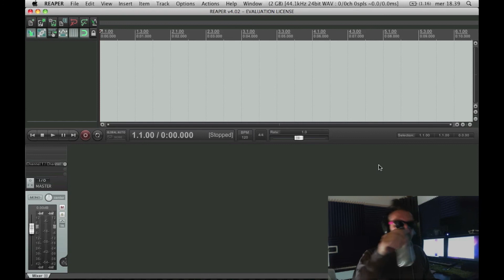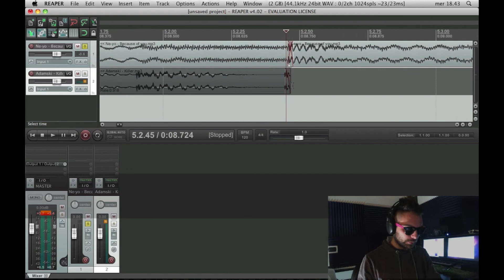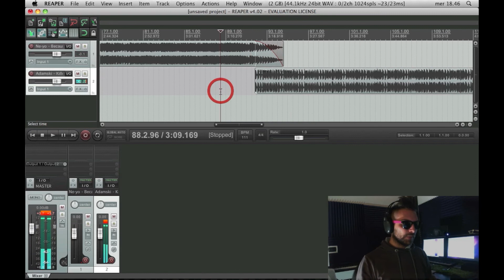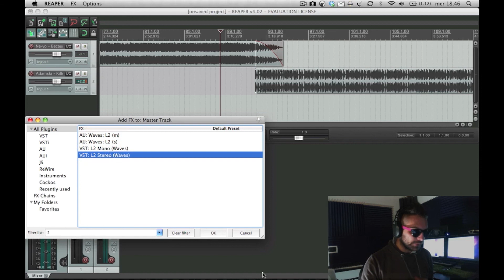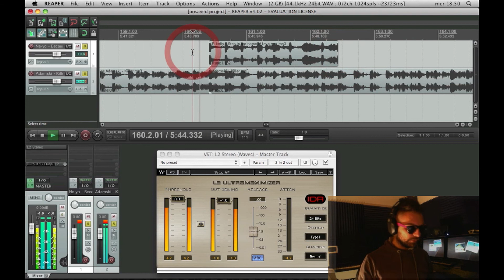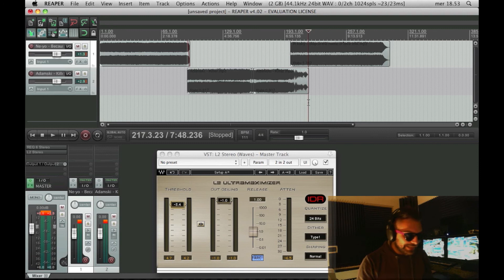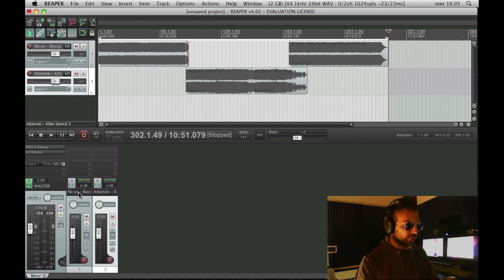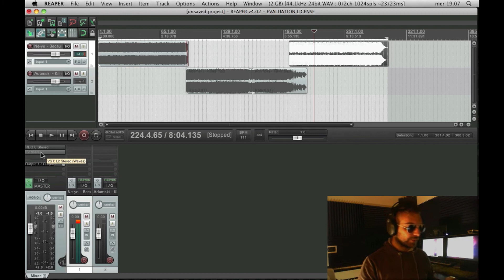REAPER - TUTORIAL - ITALIANO - MIXATI - puntata 2 - A